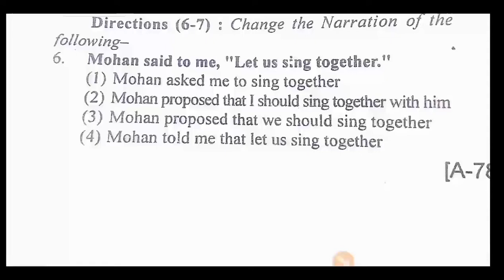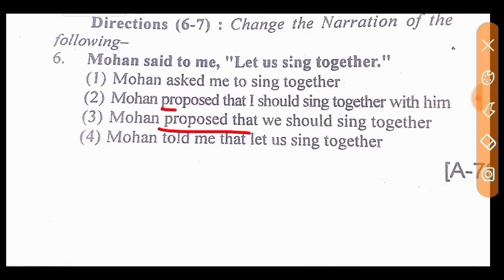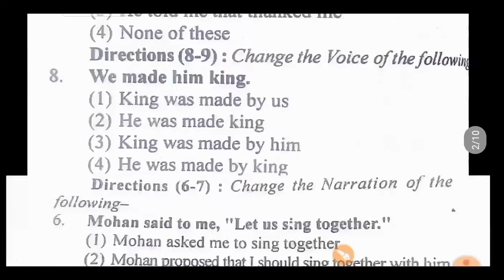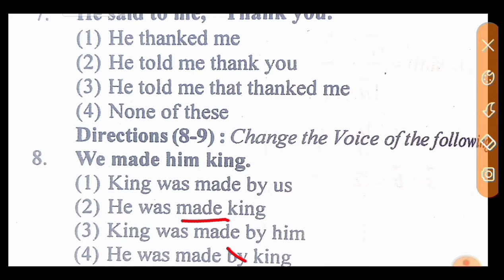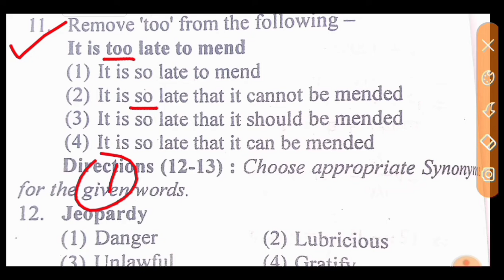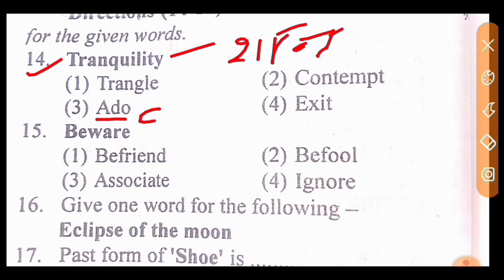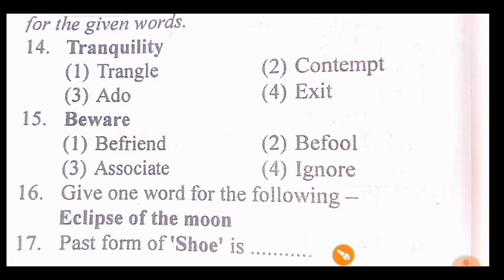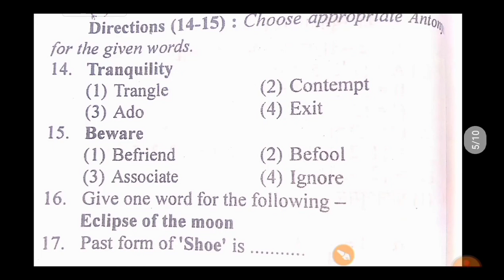Airforce XY English Previous Year Question Paper 2021. Airforce XY Group English Practice set 2021.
airforce y group English previous paper
airforce y group English paper 2021
airforce y group English mock test 2021.
airforce y group English practice set 2021
airforce xy English previous year question paper
airforce xy English sample paper 2021
airforce x y English previous year question paper 2021
airforce xy English important questions 2021.
airforce xy English important concepts 2021.
airforce x englishairforce x english syllabus, airforce x english previous year question paper english for airforce x groupairforce english x y groupairforce x group english practice setenglish grammar for airforce x groupenglish airforce x group 2021 airforce x group english mock testairforce x group english paper2021

examguru
examguru
examGuru
examgurureasoning
examGurusirji
examgururagapracticeset2021
examguruenglish
examguruairforceenglishpreviousyearquestionpaper
examgurusirjiairforceenglish
examguruairforceymath
examguruairforceenglishpracticeset
examgururagapracticeset
examgurunewvideo
examguruji
examguru
examguruacademy
examgurutipsandtricks
examgurujimpgk
Examgurujicurrentaffairs
Examgurujimppsc
Examgurujimppscprepration2021
Examguruairforceygroup
Examgurujihindi
Examguruacademy
Examguruacademymontlycurrentaffairs